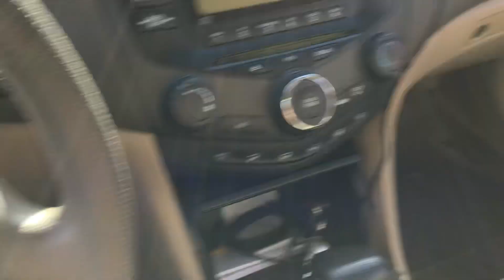10/20/23 - MIHS School Buses at Mercer Island, WA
List of school buses included in this video:

2019 Bluebird All American RE (Bus 20)
2022 Bluebird All American RE (Bus 9)
2022 Bluebird All American RE (Bus 8)
2017 Bluebird All American RE (Bus 17)